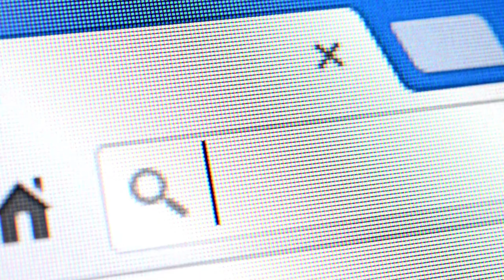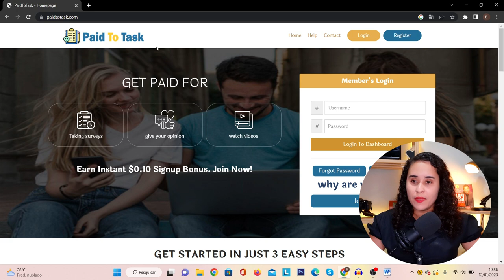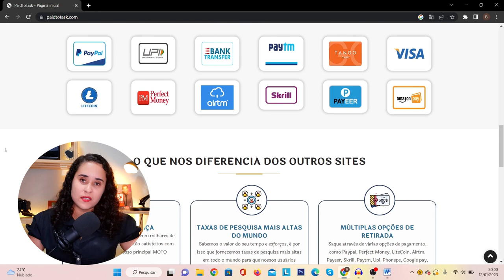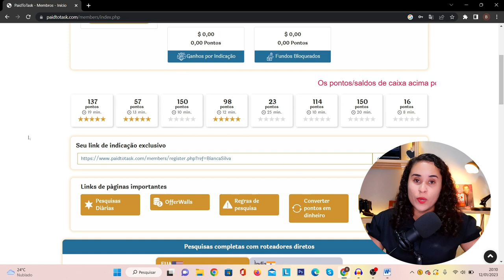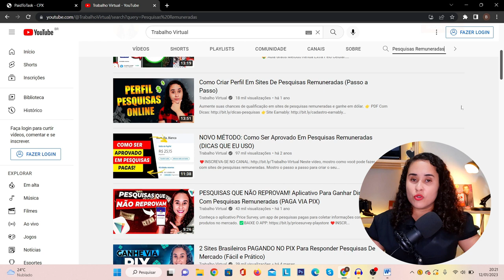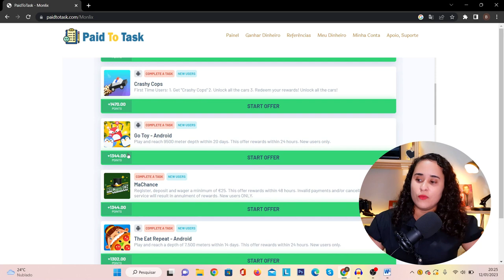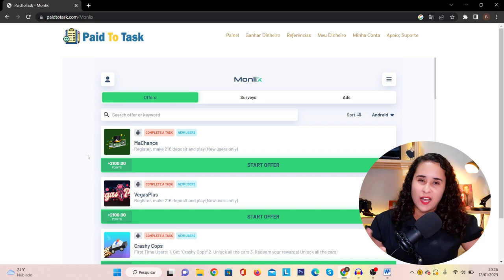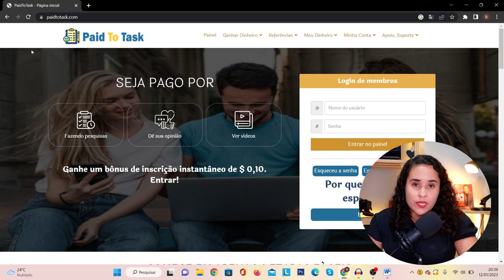INICIANTE BASTA FAZER $2 PARA SACAR E GANHAR DINHEIRO ONLINE (PAID TO TASK)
Site simples e com mínimo de saque baixo para fazer grana extra na internet. 🎁Liberei meu MINICURSO grátis

Se você procura maneiras de ganhar dinheiro online realizando pesquisas e ofertas, então o Paid To Task vai te gerar alguns dólares. Ele é um site perfeito para iniciantes, pois é muito simples de usar, tem mínimo de saque baixo e faz pagamento no Paypal.

No Paid To Task não é necessário fazer nenhum tipo investimento para liberar níveis e acessar funções especiais. Tudo o que você precisa para ganhar dinheiro de forma online é fazer o cadastro, acessar a aba “ganhe dinheiro” e garimpar entre os roteadores parceiros.

Considero uma opção legal para iniciantes ou pessoas que tenha apenas um celular para ganhar algum dinheiro na internet usando o seu tempo. No vídeo também deixo claro que trabalhar com um site GPT igual o Paid To Task tem suas desvantagens.

Não é um método difícil de ganhar dinheiro, mas é um método que tem recompensas muito variáveis.